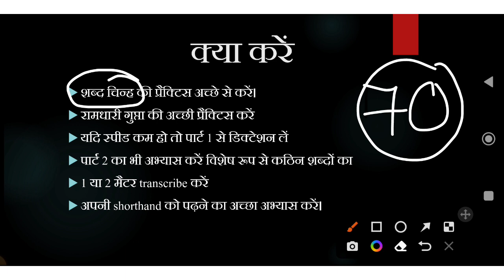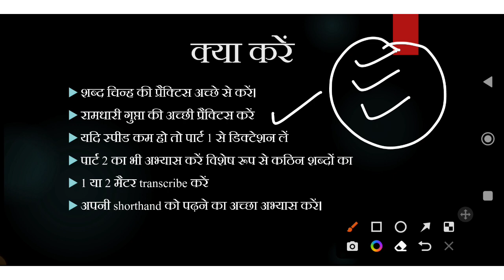STENO SKILL LAST DAYS STRETEGY 🙏🙏 100% SKILL PASS HOGA